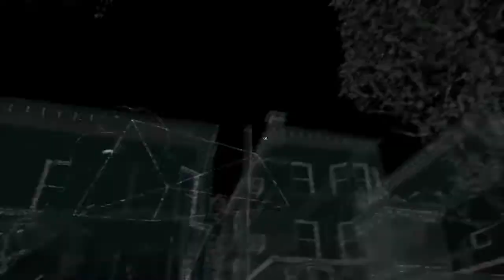Watch Dogs QR Code Walkthrough - South West The Wards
How to scan the QR code on the South West side of The Wards in Watch Dogs.